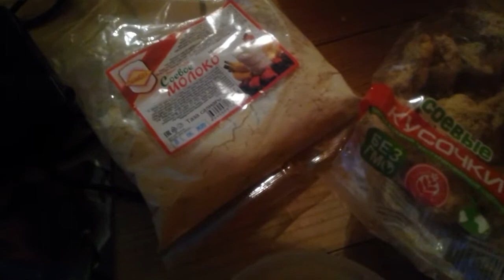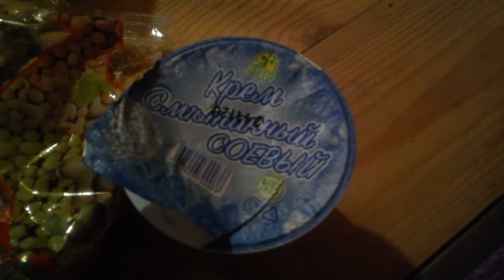20201114 141411 Сыроедение Соя лечит, когда сводит руки по ночам, плохой сон и тяжесть в груди